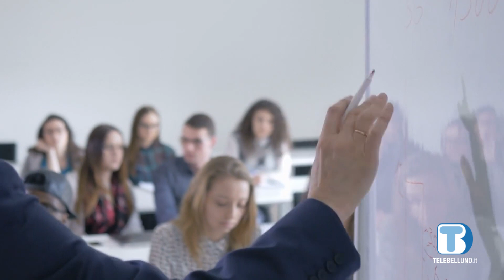I Giovani di Confindustria e l'impegno per avvicinare ancor più le studentesse alle discipline Stem